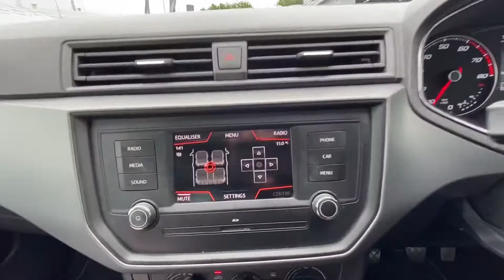FV67 ZRL Seat Ibiza